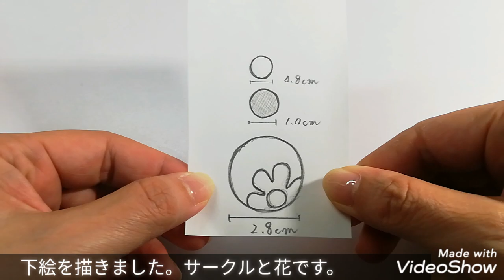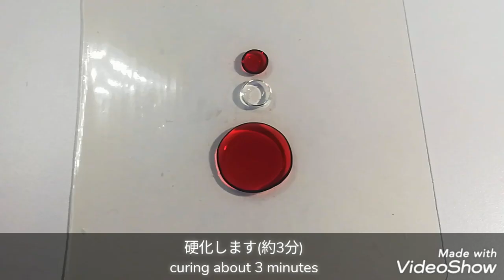レジン🌺モールド不要! はんなり和風のお花ペンダント🌼resin/accessory/Japanese style/Flower🌸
【UVレジン】パキッとした発色！ほんのり和風の可愛らしいペンダントをお届けします🌺.｡.:*･
モールド不要! ポスカ使用! ぽってり艶々♡
                                          Hanayuki

UVレジン液 タカラネイル
クリアハード Clear Hard …
三菱鉛筆/ポスカ 細字 10色セット
【リュミエラ】レジン着色料
調色パレット シリコンカップ
クラフト工具
UVライト 軽量ミニLEDライト
6W 携帯用
レジン道具  Emboss Heater